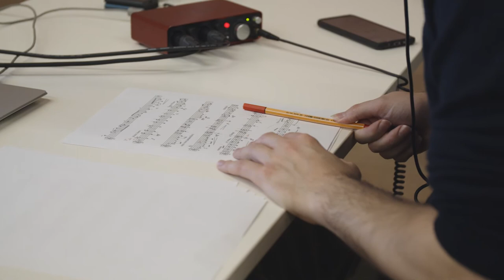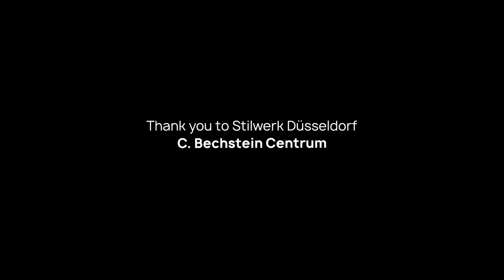Homenaje a Héctor Campos Parsi by Alberto Rodríguez Ortiz | Arturo Castro Nogueras, guitar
Homenaje a Héctor Campos Parsi is a contemporary guitar work composed by the Puerto Rican composer Alberto Rodríguez Ortiz in honor of the late composer Héctor Campos Parsi.

Guitar: Arturo Castro Nogueras
Sound engineer: Martin Zimny
Video: Anton Dann

Recorded in Düsseldorf, Germany in November 2020